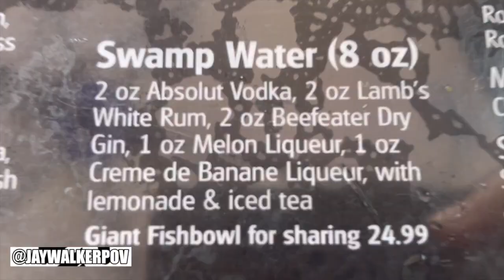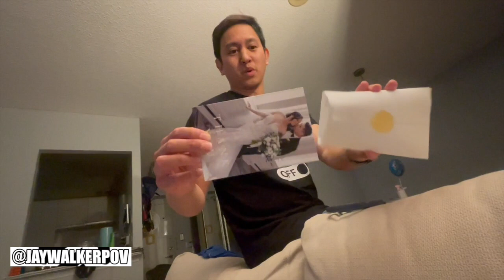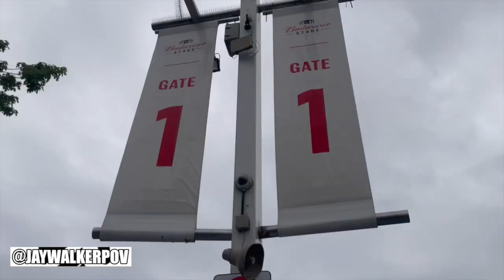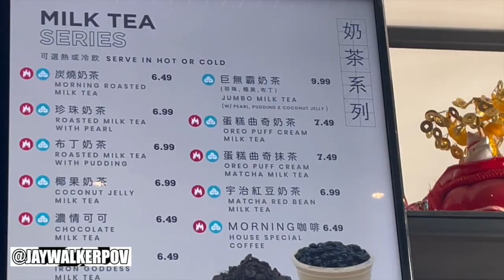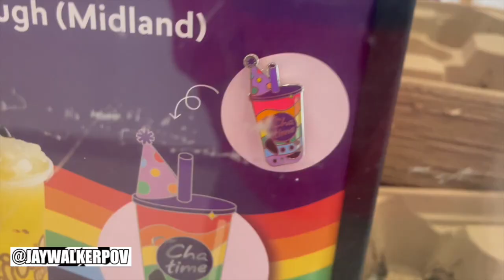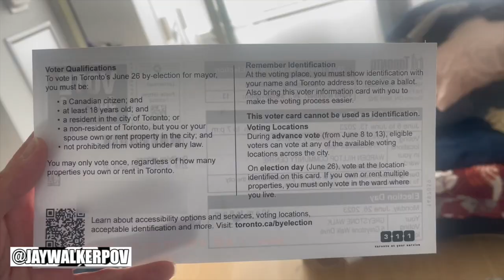JWPOV Live From Last Week Ep 131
Welcome fellow JayWalkers to the 131st Episode of JWPOV Live From Last Week, a show featuring the daily life of JayWalkerPOV in a weekly episode.  This episode shot in late June features summer patio hangouts with coworkers, Ed Sheeran songs on the commute, Kinton Ramen, Shania Twain Concert, Brunch & Jumbo BBTs, missing Pride, Toronto Mayoral Election, & bday greets.

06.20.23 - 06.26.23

YT Video : Shania Twain - Man I Feel Like A Woman - Nova Scotia - Halifax June 12 2023 Queen of Me Tour
YT User : Ny Foo